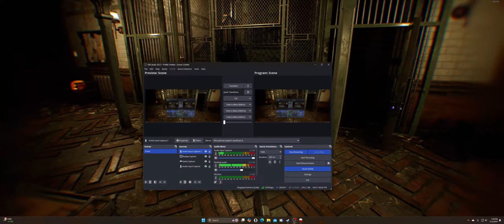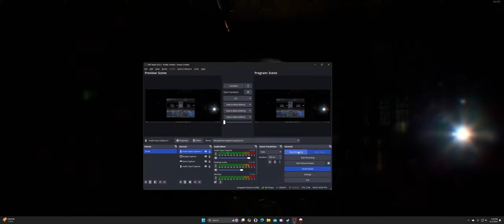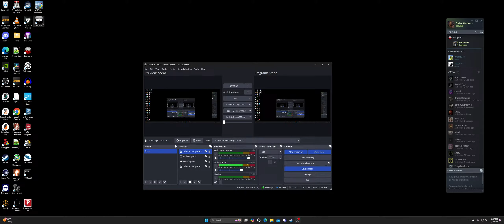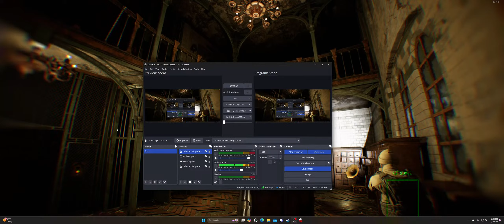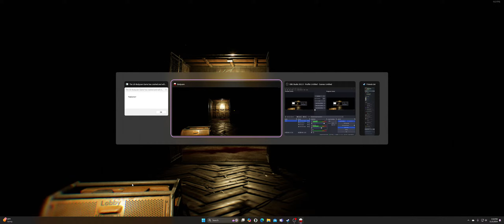BodyCam Horror Zombie Mode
Playing Bodycam Zombie mode